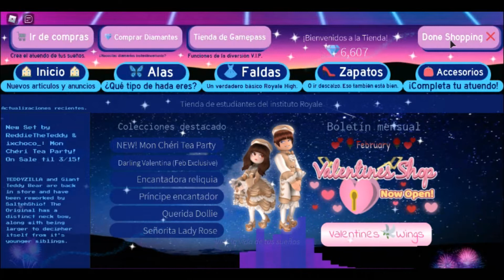New Mon Chéri Tea Party Set, Teddyzilla Reworked & More! Royale High Valentine's Day 2021 Update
finally came the update we were waiting for, guys, new Mon Cheri Tea Party Set by ReddieTheTeddy & Ixchoco_, The teddyzilla and the teddy bear has been reworked by SaltehShio and new hairstyles, Valentine's outfits, bangs and makeup for the day of the love and friendship for you to wear on your first date. the Christmas decorations in Luxury Highrise Apartments Lobby have been removed and a new fountain has been added, & new sounds. I'm super excited about the update you guys put in so late!